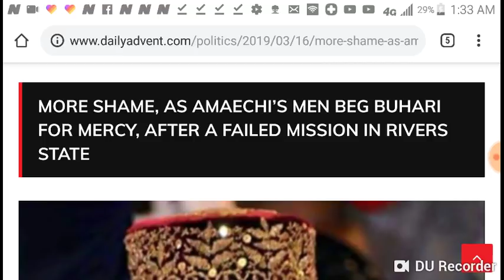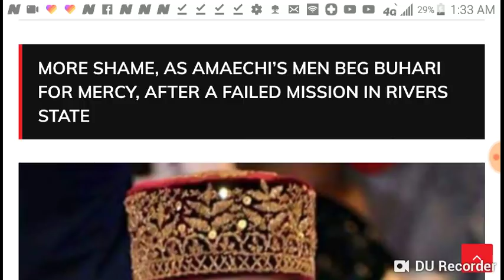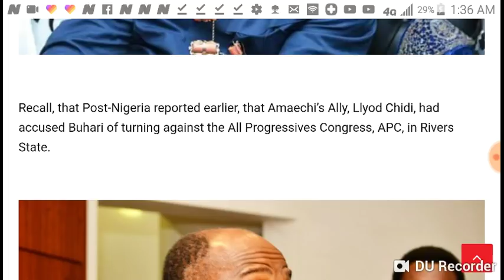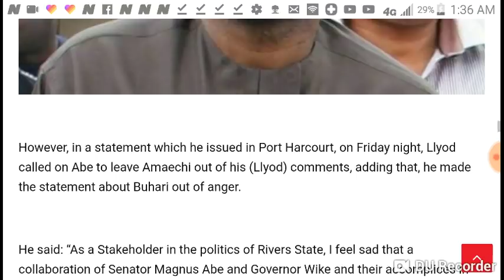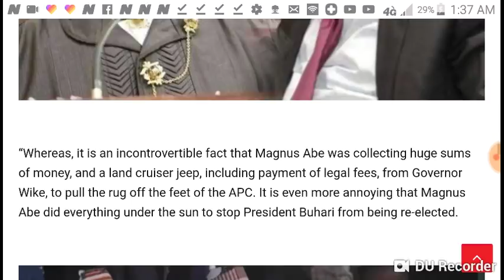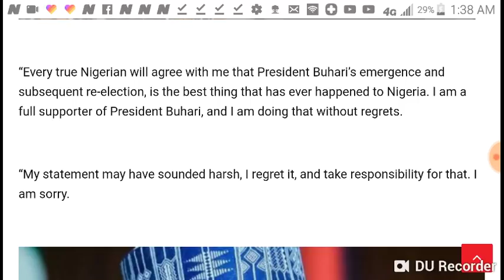MORE SHAME, AS AMAECHI’S MEN BEG BUHARI FOR MERCY, AFTER A FAILED MISSION IN RIVERS STATE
MORE SHAME, AS AMAECHI’S MEN BEG BUHARI FOR MERCY, AFTER A FAILED MISSION IN RIVERS STATE Youtube Video Training: